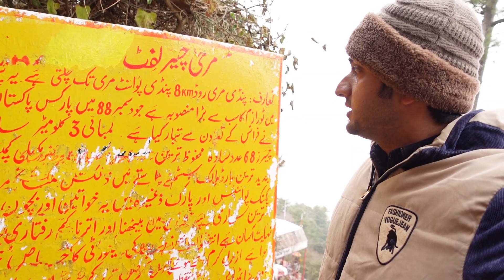Murree Vlog - Mall Road - Snowfall - People of Murree (Detailed video about Murree)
In this video you will see why most of the people avoid going to Murree and what are the reasons that Other people love going to Murree, All answers you will find in this video, Thank you